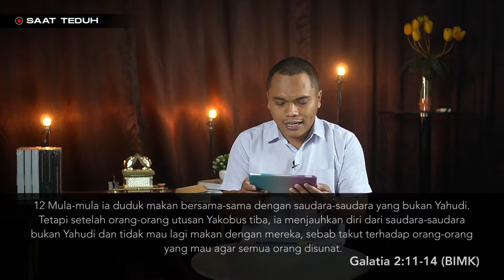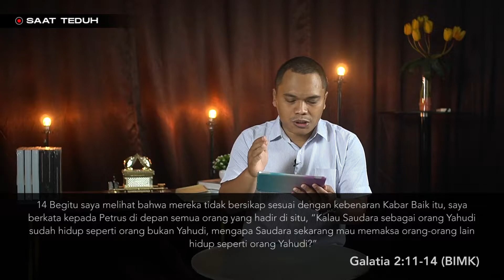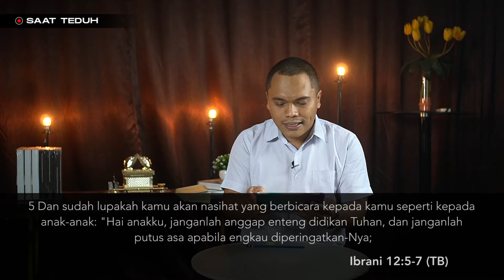Saat Teduh "Pribadi Yang Terbuka" (20 Juni 2020) | Andrias Dwi